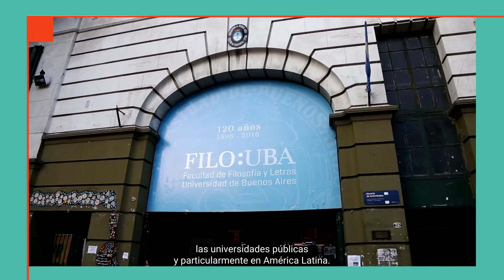Entrevista con Yamile Socolovsky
Comienza la Campaña Latinoamericana y Caribeña por la Democratización de la Educación Superior y el Conocimiento de cara a la Conferencia Mundial de Educación Superior organizada por @UNESCO_es